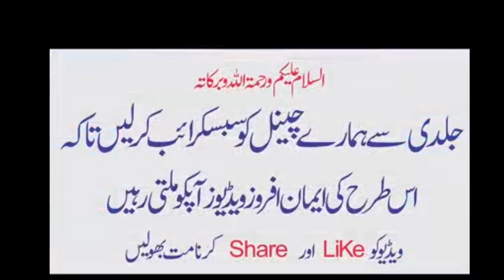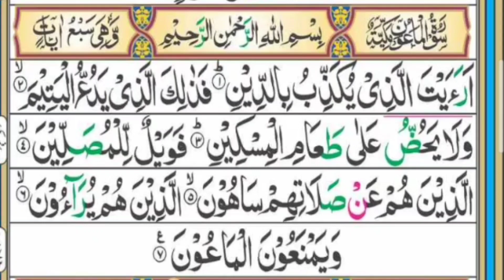Learn Surah Al Maoon || With tajweed || سورۃ الماعون سیکھیئے تجویز کے ساتھ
اسلام علیکم ہمارا چینل میں آپ کو قرآن پاک تجوید کے ستھ پڑھنا سیکھایا جائے گا ہمارا چینل سبسکرائب کرلیں

Surah for beginners to learn with proper Tajwid using video lessons. Instructions given in Urdu language.